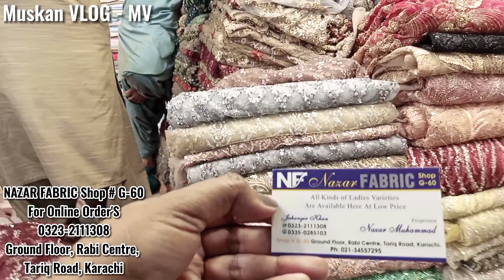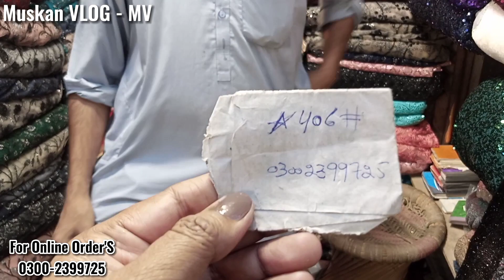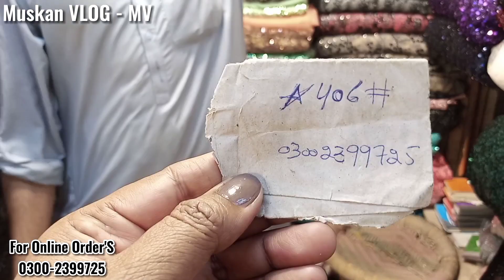Rabi Centre - Most Affordable Price Net Cutdana, Fancy Dresses, Lehenga, Saree And Sequence Dresses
Rabi Centre - Most Affordable Price Net Cutdana, Fancy Dresses, Lehenga, Saree And Sequence Dresses @muskanvlogmv

Assalamoalaikum Today I Visit Hyderi Rabi Centre.
Address: Rabi Centre, Tariq Road, Karachi...

Cheap Shopping
Local Mall
Winter Dresses
Handbags
Fancy Suit
Makeup
Dresses
Designer suit
Bangles
Footwear
Top-Class Party Lawn Suit
Online Shopping
Affordable shopping
Jewelry
Saima Pari Mall
Millennium Mall
Cliff Shopping Mall
Affordable Shopping